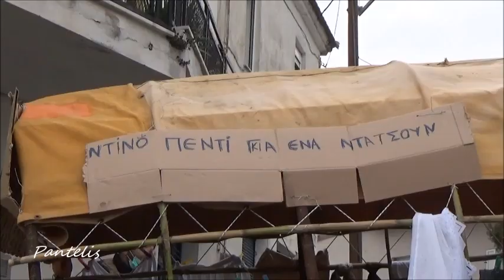Μπαμπούγερα Βαμβακοφύτου 2018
* Κυριακή της Τυρινής κάθε χρόνο στο Βαμβακόφυτο του
   Ν. Σερρών λαμβάνουν χώρα τα μοναδικά στην Ελλάδα
   Μπαμπούγερα.
* Παίζουν οι Δράμαλης Αριστείδης με τον Γκόρα Βαγγέλη Ηλία
   (ζουρνάδες) και ο Γιάννης Δράμαλης (νταούλι).